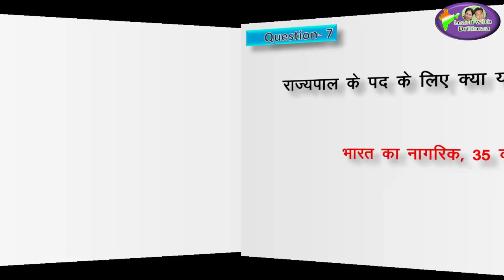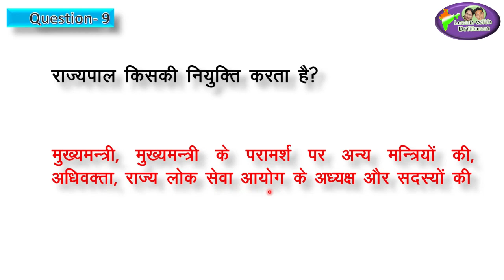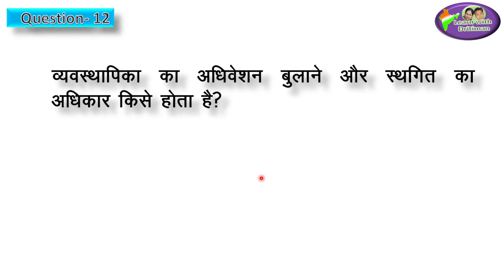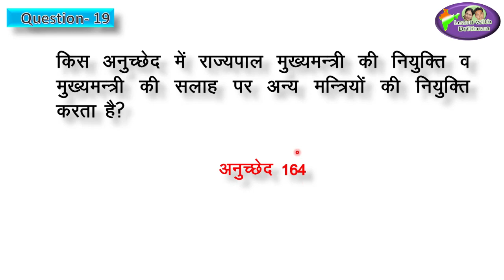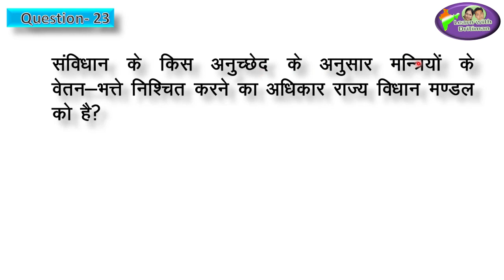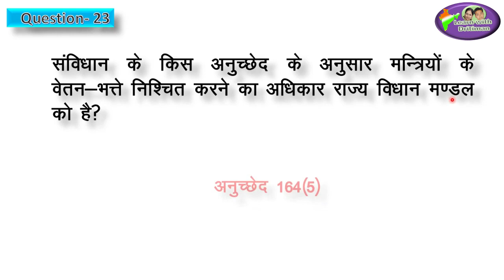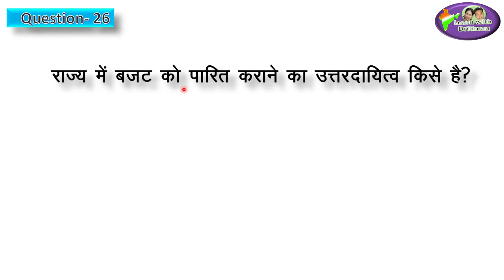Part-2 | कक्षा 10-Polity -Ch-3( राज्य सरकार ) by Anu Jadon/ polity/ DSSSB/ REET/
Part-2 |  कक्षा 10-Polity -Ch-3( राज्य सरकार ) by Anu Jadon/  polity/ DSSSB/ REET/ NVS/ UPTET/ HTET/ MPTET/ UTET/ BTET (Hindi)